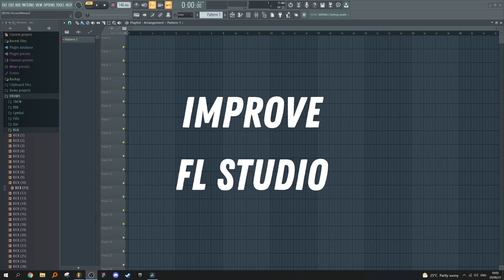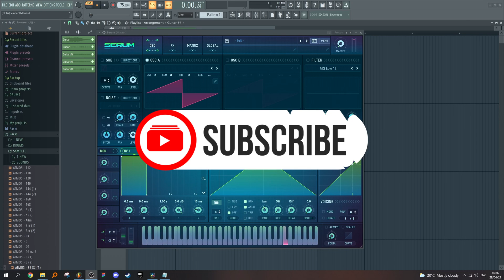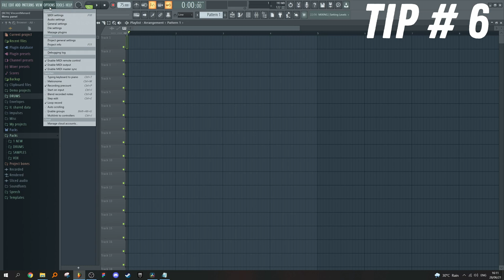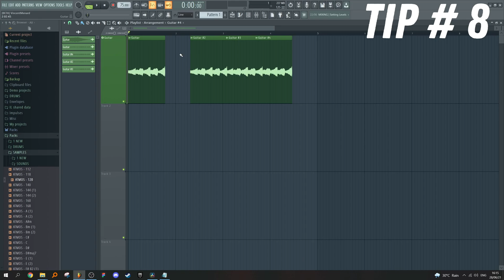[FL Studio] 8 Essential Quality of LIFE Tips!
Collection of super useful (I literally use all of these every day) FL Studio quality of life tips.

0:00 Intro
0:09 PPQ
0:41 Smooth FPS
1:03 Smooth Serum
1:32 Smart Disable
2:17 Buffer Length
2:45 Backups
3:10 Link
3:32 Auto-Name Clips
3:45 Outro